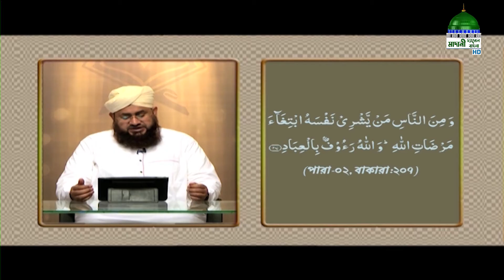শানে নুযূল পর্ব - ১৩৫ l Shane Nuzul Ep#135 l আল্লাহ পাকের সন্তুষ্টির জন্য আমল করা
মাদানী চ্যানেল বাংলা নিয়ে এলো চমৎকার একটি অনুষ্ঠান “শানে নুযূল” নিজে দেখুন এবং অপরের দেখার সুযোগ করে দিন।

Program: Shane Nuzul Ep#135
Topic: আল্লাহ পাকের সন্তুষ্টির জন্য আমল করা